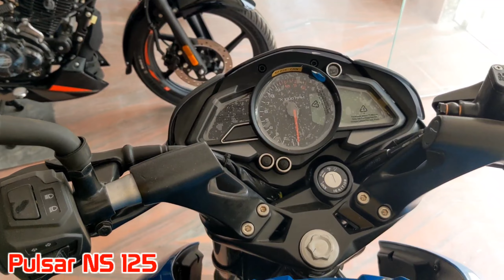2021 New Bajaj Pulsar NS 125 blue Detailed Review | On Road Price | New Features